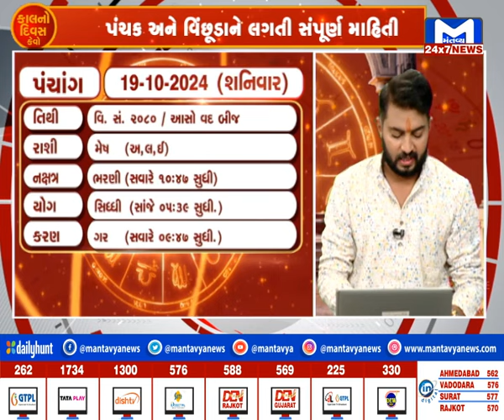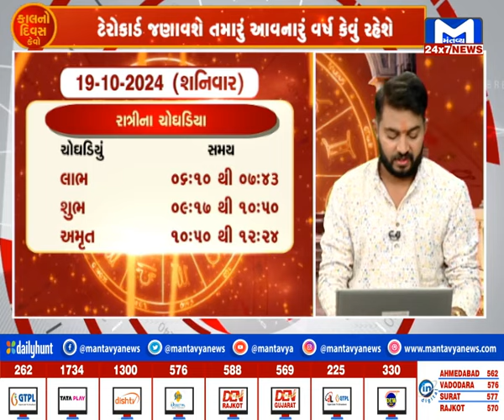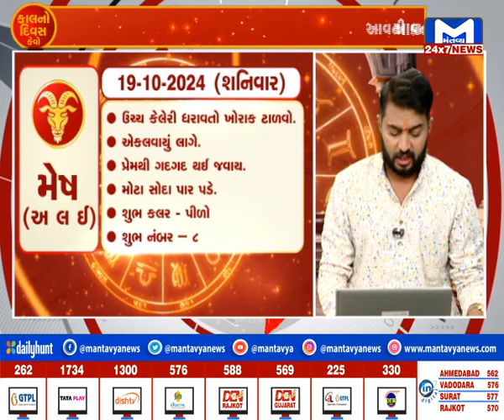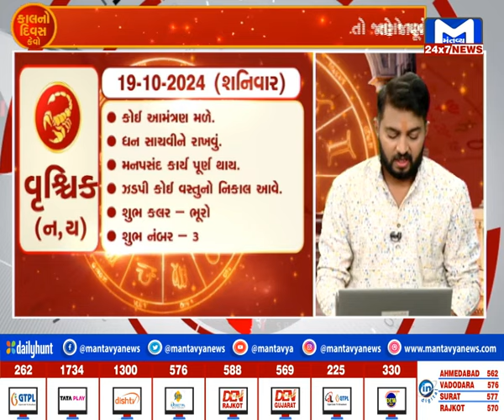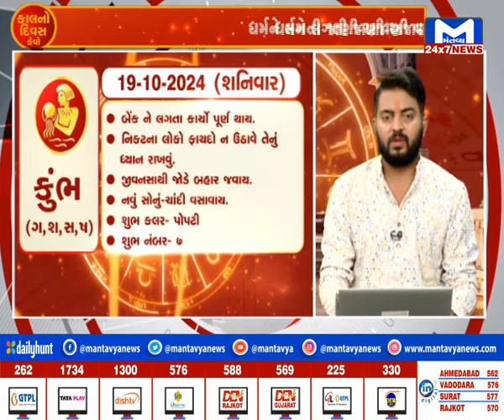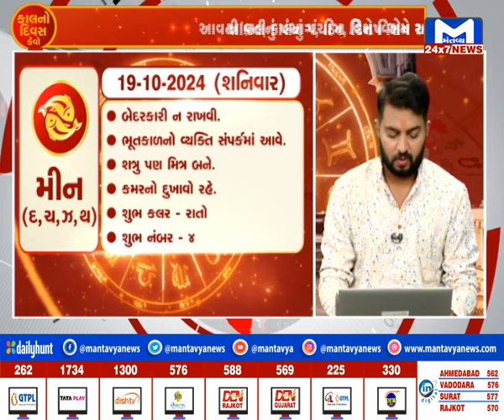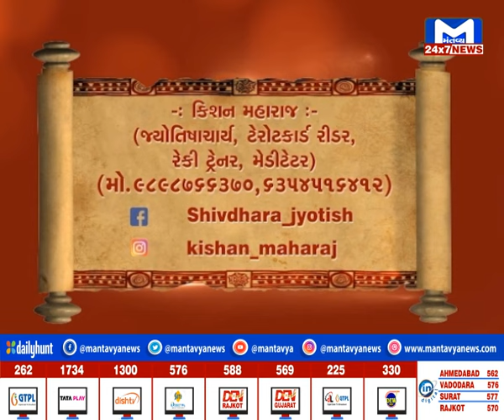જુઓ...કેવો રહેશે તમારો કાલનો દિવસ..? | Kal no divas kevo ? | MantavyaNews